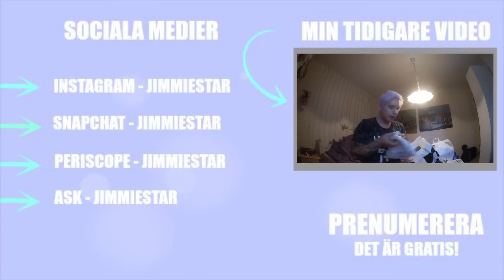FÖLJ MED PÅ PARTY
Kan vi nå 200 gillningar kompisar?

Periscope: Jimmiestar

★ VANLIGA FRÅGOR ★
Vart bor du? -Luleå.
Är du homosexuell? - Ja.
Har du pojkvän/flickvän? - Ja.
Vilken kamera filmar du med? -Samsung NX20 & Canon legria mini.
Kan du göra en boyfriend tag? -Troligtvis inte.
Vad är dina hundar för ras? -Chihuahua & Fransk bulldog.
Hur gammal är du? -Tjugo någonting.

Tack för att just du tittade denna video, du är bäst!

Vi ses igen i nästa video!
xoxo Jimmie Star